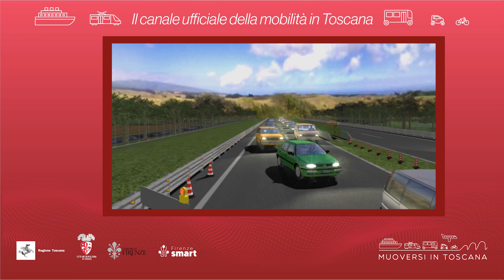Muoversi in Toscana - Edizione delle 16.30 del 12 dicembre 2022